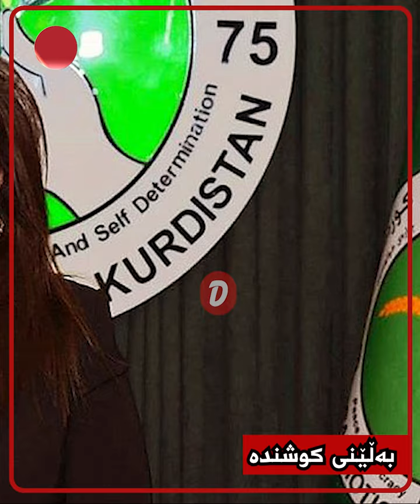بەرپرسانی هەرێم خاوەن بەڵێنی کوشندەن و هیوای گەل دەکوژن